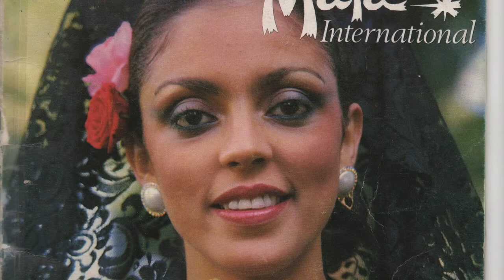TOTO LARAQUE (Haitienne yo bèl)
Une composition de TOTO LARAQUE.